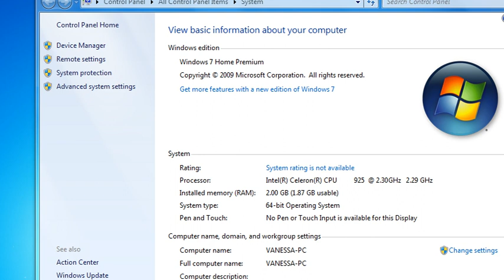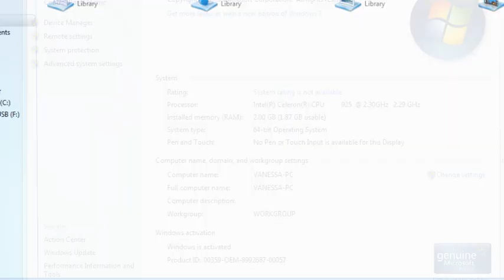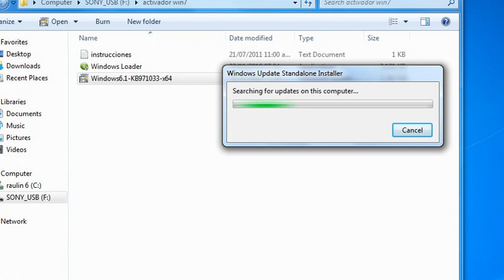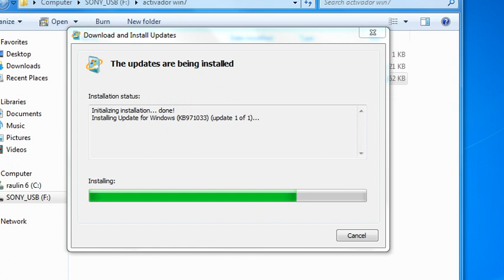como activar windows 7 home premium 64 bits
here u can download it